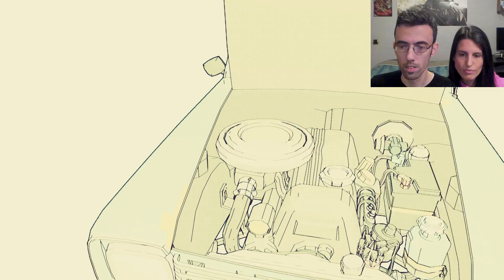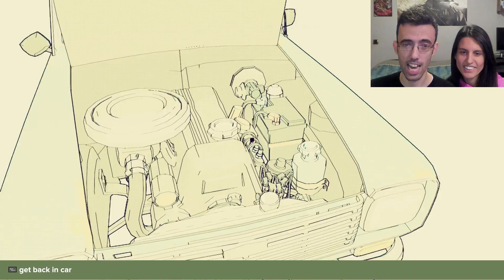UN NUOVO VIAGGIO ► ROAD TO GUAN DONG Gameplay ITA [Primo Contatto]